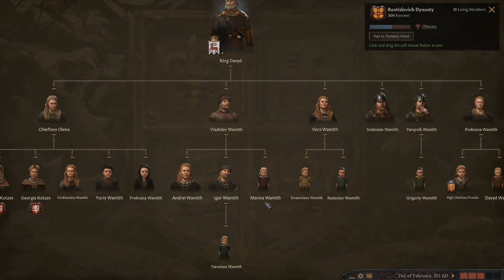THE CRUSHING OF THE NORTH!!! CK3 Russia Campaign Ep. 11 - WOOLLY WAMITH!!!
In this video, King Davyd starts to ail because he is in his late 50's which is pretty old for his time period. We look to the north and take a county up there. We also declare war on Gardariki and we took the county of Timerovo from them. Gardariki's future does not look bright!!!